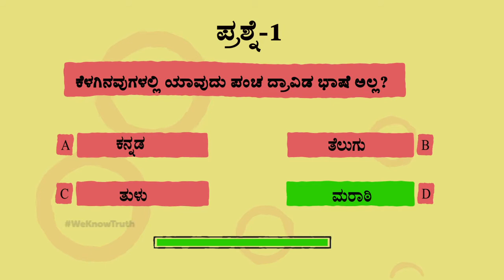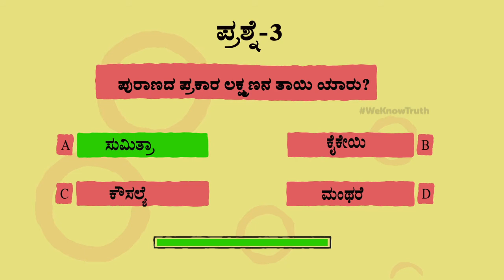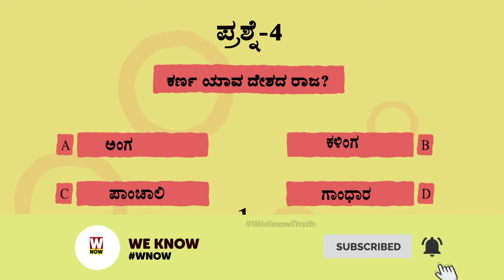Karnataka Top 5 Gk Question In Kannada|ಪಂಚ ದ್ರಾವಿಡ ಭಾಷೆ?| ಚುಟುಕ ಬ್ರಹ್ಮ?ಅಹಲ್ಯೆಯ ಪತಿ?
00:12 - Question1
00:37 - Question2
01:02 -Question3
01:27 - Question4
02:00 - Question5

kannadaquiz,
kannadaquizforwhatsapp,
quiz,
kannadaquizfillintheblanks,